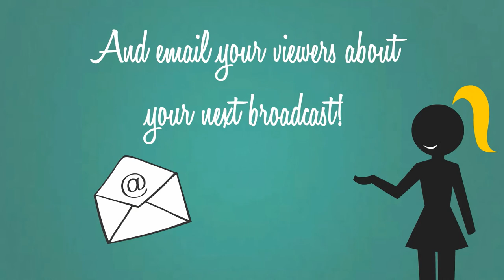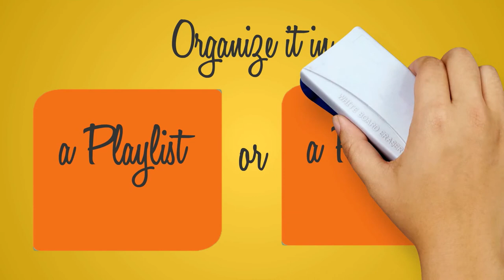Monetize Your Stream with Dacast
Not a Dacast user yet? and start streaming for FREE.